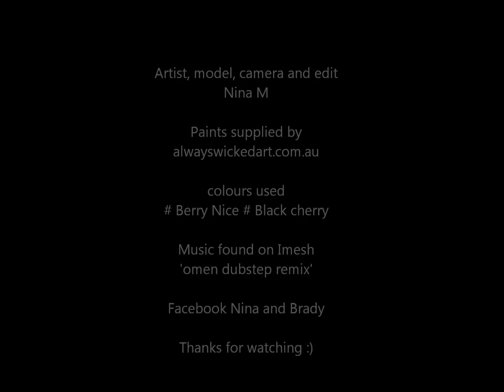Nina and Brady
Ninas belly love